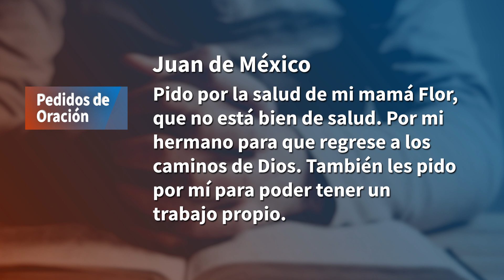"Pedidos de Oración"